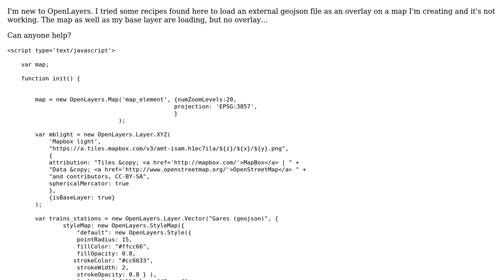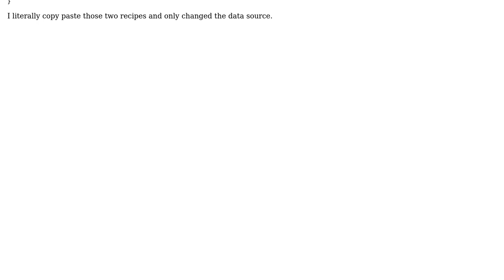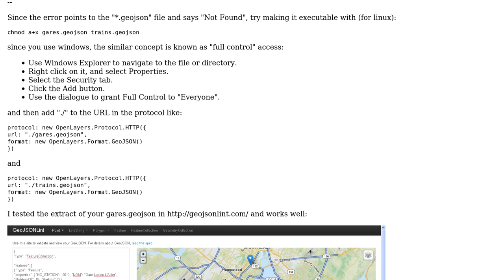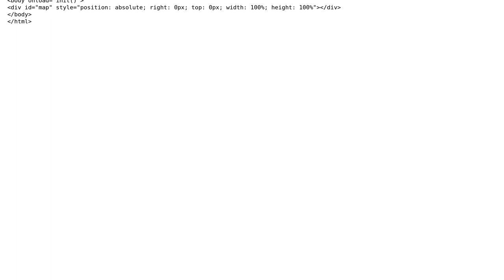GIS: External geojson not showing in OpenLayers 2?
With thanks & praise to God, and with thanks to the many people who have made this project possible! | Content (except music & images) licensed under CC BY-SA | Music | Images & others | With thanks to user PolyGeo user Gery user fgcarto and the Stack Exchange Network Trademarks are property of their respective owners. You are responsible for your own actions.